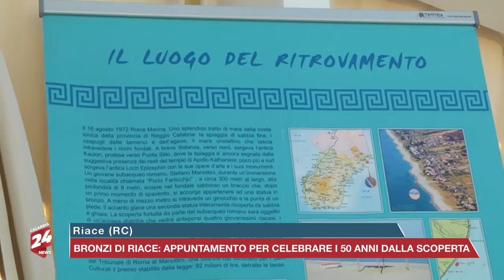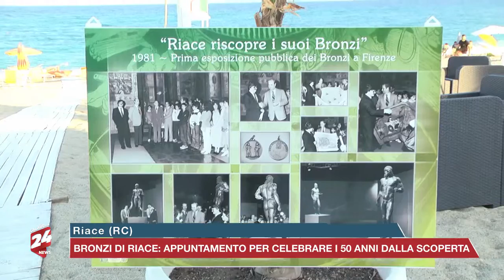Riace (RC): Bronzi di Riace, Appuntamento per Celebrare i 50 Anni dalla Scoperta